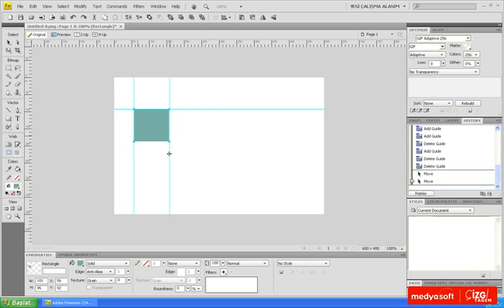Adobe Fireworks CS4 0108: Kılavuzlar